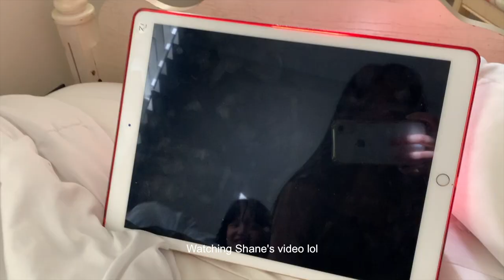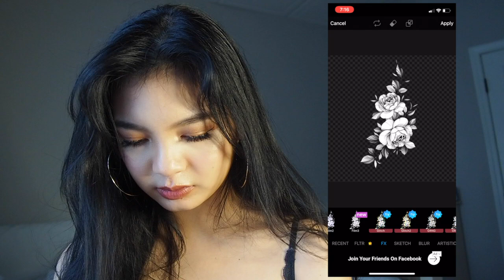Turning Myself into an ABG (Asian Baby Girl) ⚡️Complete ABG Transformation w/ Makeup, Handmade Boba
In this quarantine special, I show you an abg (asian baby girl) transformation.

     ⌙ maybelline fit me! dewy +smooth foundation in 210 (used loreal’s magic lump primer to lighten the shade since it was too dark)
     ⌙ taste shape tape in light neutral
     ⌙ anastasia beverly hills brow pomade in dark brown
     ⌙ anastasia beverly hills renaissance palette
     ⌙ new york color liquid liner in extreme black
     ⌙ eylure definition falsies in no. 126
     ⌙ glamour dolls x lisa frank bitten and bronzed matte bronzer
     ⌙ maybelline fit me! concealer in sand
     ⌙ wet n wild megaglo highlighting gold bar in holly gold-head
     ⌙ physicians formula mineral airbrushing blush in rose
     ⌙ rimmel stay on lip contouring pencil in 1000 kisses
     ⌙ colourpop ultra matte liquid lip in bumble

❍  Hey everyone, I hope you’re well!
  ミ✫
My usual look is very natural with korean makeup; however, today I completely redo my look into the abg look. I could never wear this out so quarantine is the perfect opportunity to recreate this! I’ve also been seeing a lot of abg transformations so I felt like it would be a lot of fun if I tried it haha. I’m also going to post a video on how I handmade the tapioca and the boba drink soon, so stay tuned for that 😉 Thank you for supporting me and please stay safe!

  ミ✫
⏤ Dizzy Blue - Call Me Yours (ft. Rheehab)
⏤ Jaylon Ashaun - Goosebumps
⏤  Rini - Aphrodite

comment 👁👄👁 if you see this hehe